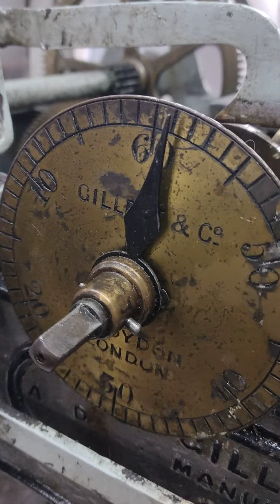RELOJ MONUMENTAL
esperando a que suenen las campanas...